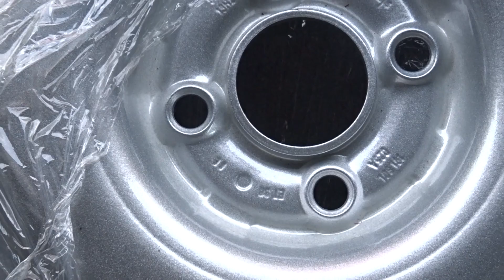ODBUDOWA RENOWACJA GOLF 2 / RATUJEMY KLASYKA ILE KOSZTUJE ODRESTAUROWANIE AUTA cz.2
Film przedstawia odbudowę golfa 2